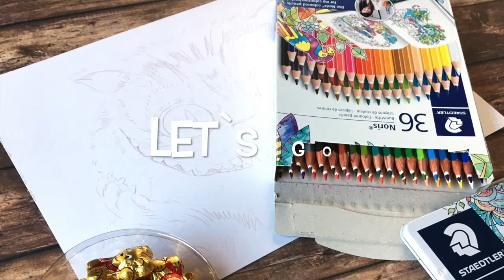Kot z Cheshire - Test Kredek Staedtler Noris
Kredki Staedtler Noris wypróbowane na sierści kota z Cheshire z Alicji :D Jak wyszło - oceńcie :D
Papier 250 g, Happy Color

Muzyka:

Mozart